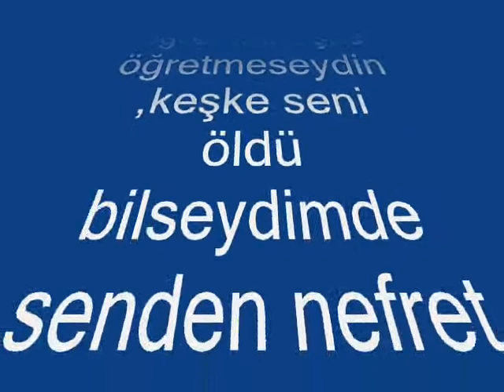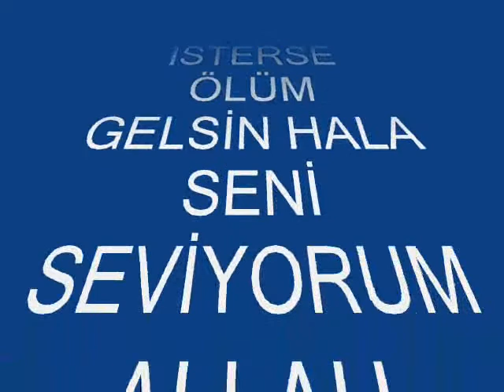nefretimsin sen seyit & eftelya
nefrett